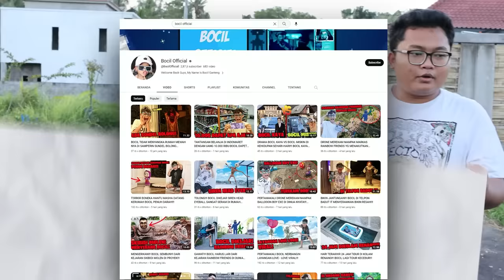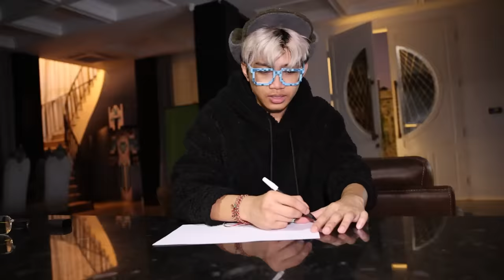DRONE MENANGKAP NAMPAK GIANT TV MAN MARAH-MARAH, GARA-GARA INI...